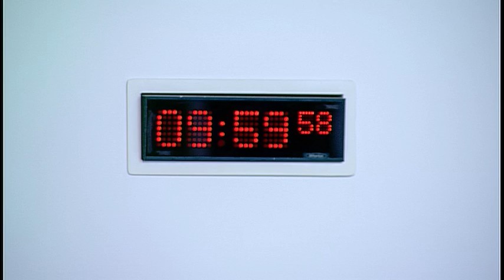Justice Committee - 24 January 2017